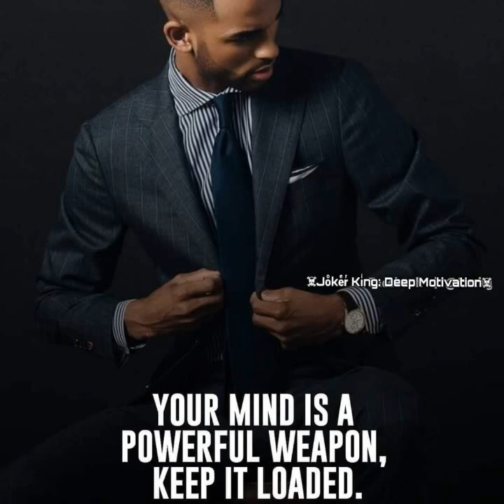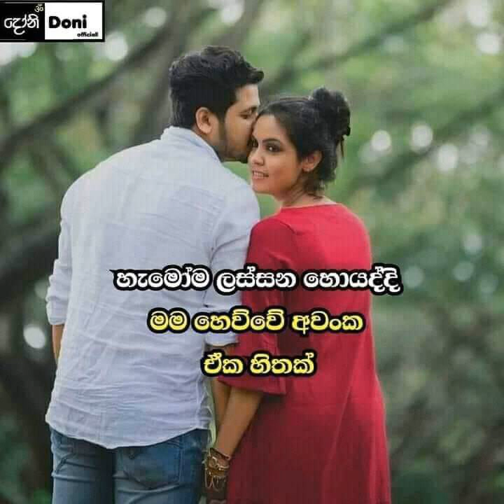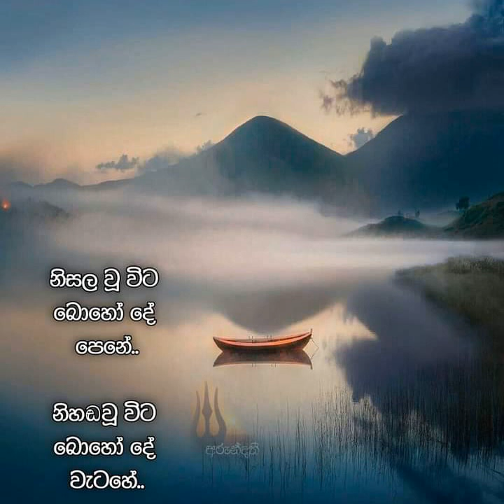good morning. හැමොම පරිස්සමෙන් ඉන්න